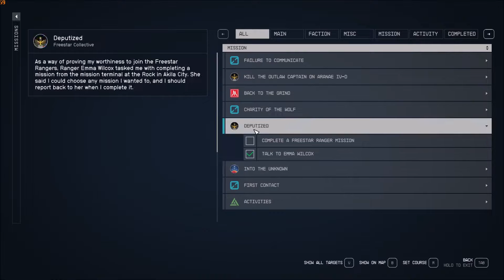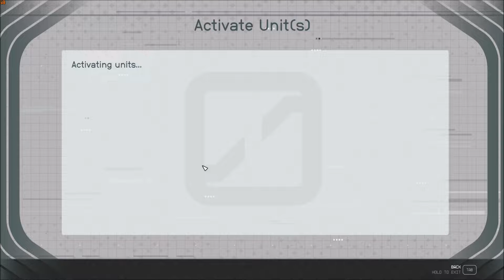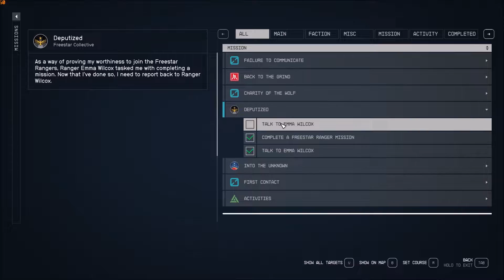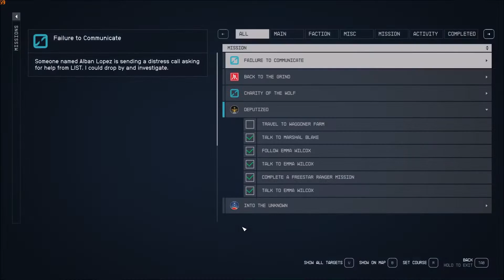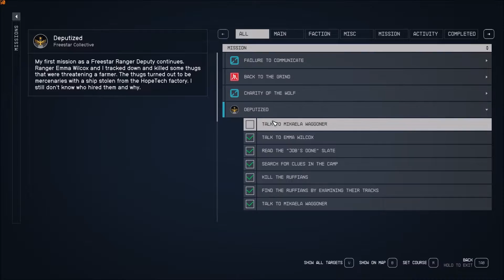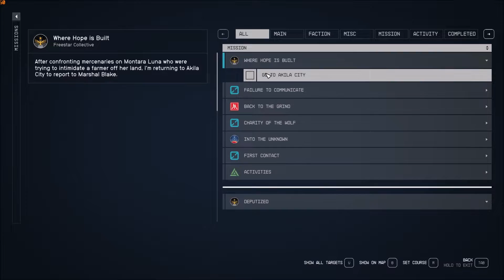Starfield: Walkthrough PT9 - Deputized - Talk To Mikaela Waggoner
In part 9 of Starfield, Rev starts the Ranger quest line and get's deputized. Then it's off to Mikaela Waggoner and see if we can help her.  Rev starts a brand new game and shows his character build, he also gets his first ship with combat. Rev's walkthrough / playthrough with gameplay will have all character upgrades, ship upgrades, armor , weapons, new space ships, and all character progression.
Rev's PC :
Gigabyte X570S AORUS ELITE AX ATX AM4 Motherboard
Patriot Viper 4 Blackout 64 GB (2 x 32 GB) DDR4-3600 CL18 Memory
Montech AIR 903 BASE ATX Mid Tower Case